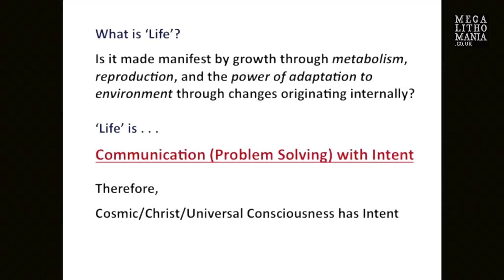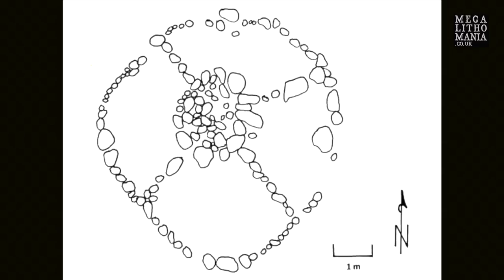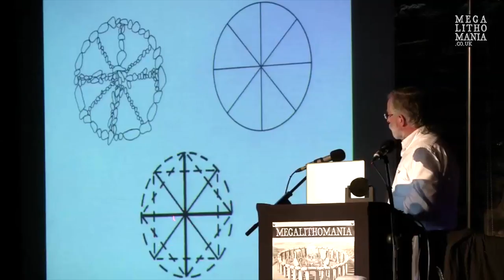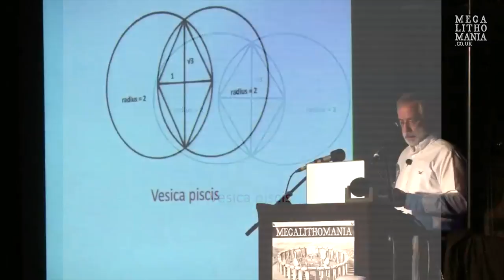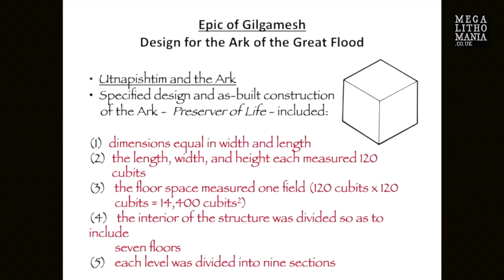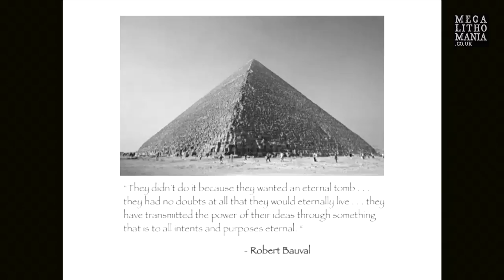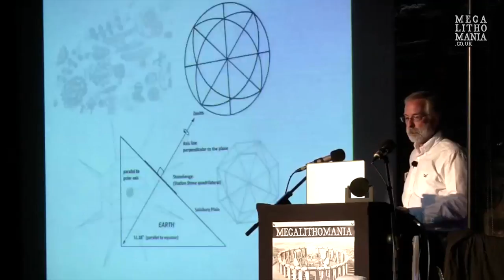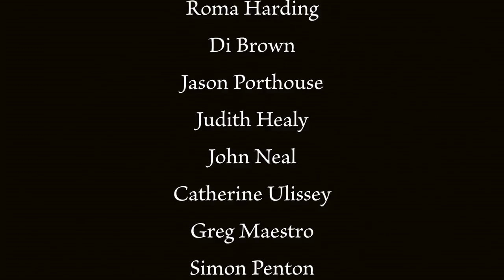Paul Burley: The Sacred Sphere - From Stone Circles to Higgs Boson [FULL LECTURE]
In 2003 Paul Burley encountered a prehistoric Native American medicine wheel at an elevation of over 10,500 ft in the mountains of Wyoming. A professional engineer and environmental geologist with over 25 years experience investigating the history of human impacts on the natural environment, Paul has researched sacred symbolism expressed by prehistoric and historic cultural traditions around the world. His research led to discovering that the medicine wheel in Wyoming was, and remains, an integral part of the largest stone circle on earth -- 550 miles in diameter. His further research led to the startling finding that all sacred circular structures --ranging from design of the original ark of the Great Flood described in the Sumerian Epic of Gilgamesh to mandalas of eastern philosophy, from the sacred hoop of native America to megalithic Stonehenge on Salisbury Plain - are, in fact, two dimensional facets of a unique spherical geometry derived from a specific pattern of nine great circles. This unique sacred geometrical configuration is common to virtually all cultures around the world and throughout time. Shamans have depicted the geometry in artworks over tens of thousands of years. Results of Paul's research suggest strongly that the same geometry may reflect the shape of the universe itself. And now discovery of this geometry inherent in the Higgs boson may confirm that the Sacred Sphere is the fundamental geometry of energy itself. This would represent the first intersection of science and the sacred -- a universal understanding of who we are, and why we are here.

Paul D. Burley is an civil and geotechnical engineering consultant and environmental geologist who has investigated physical landscapes and historical cultural developments since 1980. In tandem with his professional geotechnical and environmental services, his research interests include ancient and indigenous architecture, engineering, science and technology. Paul's latest book The Sacred Sphere (Beaver's Pond Press ©2012) explores the many facets of circular symbols and ancient architecture that have represented sacred relationships between humans, the world and the cosmos, and the unique geometric structure that unifies sacred symbols associated with cultures around the world. Paul and his wife reside in northern Minnesota.

Filmed at Megalithomania in Glastonbury in May 2013.